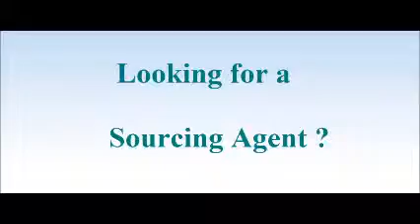Sourcing Agent in Šabac